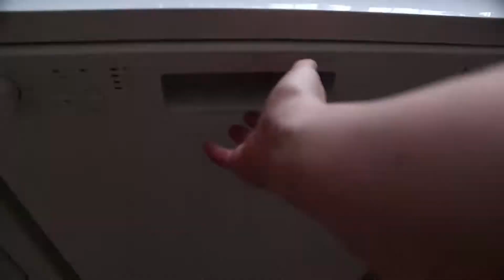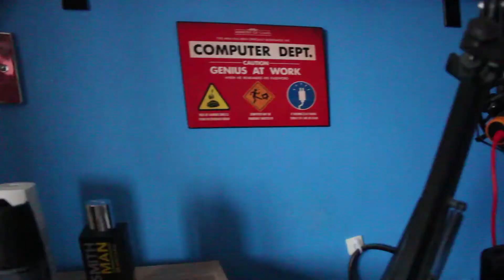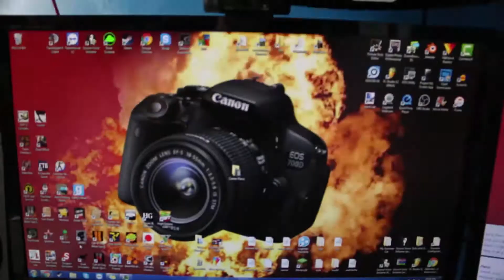BEEN WAITING SO LONG FOR THIS